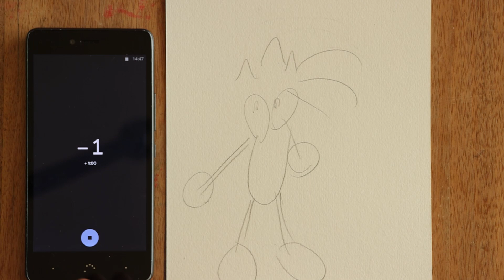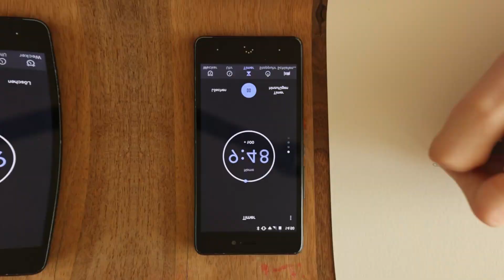SONIC zeichnen / 10sec. 1min. 10min.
Hey Leute,

Ich wollte mal wieder etwas in drei verschiedenen Zeiten zeichnen und da bald sonic 2 rauskommt, dachtich mir ich zeichne einfach den. Schreibt mir gerne in die Kommentare, was ich mal machen könnte...

geschnitten mit: DaVinciResolve 17

Viel Spaß und Danke fürs Zusehen :)